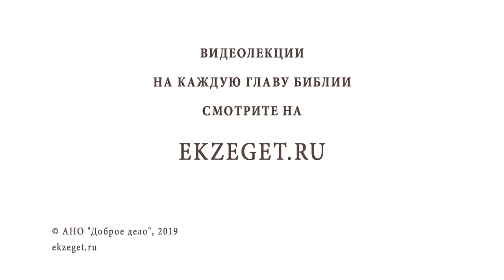Великий четверг. Тайная вечеря. Протоиерей Олег Стеняев. Страстная седмица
Страстная неделя, Великий Четверг - четвертый день самой важной для христианина недели в году. Каждый день Страстной седмицы мы вспоминаем особые по величию и важности события из последних дней земного пути Спасителя. Именно поэтому эти дни называются Великими и Святыми.
🔸О каких же событиях повествует нам Евангелие в Святой Четверг Страстной Седмицы?
🔸Главным событием Чистого Четверга является воспоминание Тайной Вечери, во время которой Иисус Христос установил главное Таинство Церкви – Евхаристию (Святое Причастие).
🔸О Пасхе иудейской. Что означает это слово, и какой Пасха была у древних евреев? Какой смысл новозаветной Пасхи?
🔸Почему Четверг называется чистым?
🔸Откуда взялась народная традиция наводить порядок в своих жилищах?
🔸Что символизирует омовение Христом ног Своим ученикам?

О событиях Великого Четверга рассказывает протоиерей Олег Стеняев.